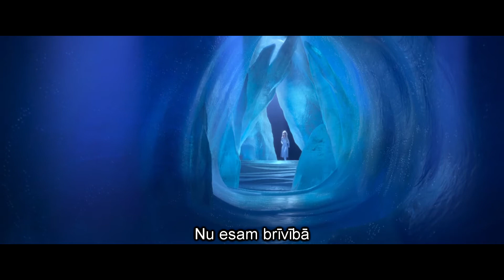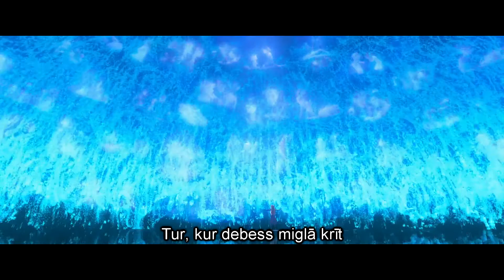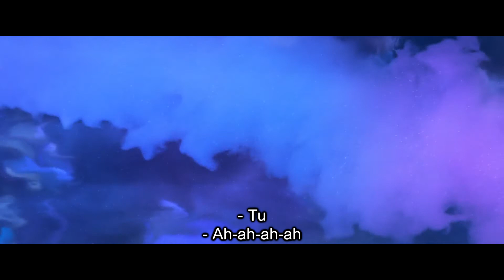Jolanta Strikaite, Leva Kerēvica - Parādies (no "Ledus Sirds 2"/Latvian)